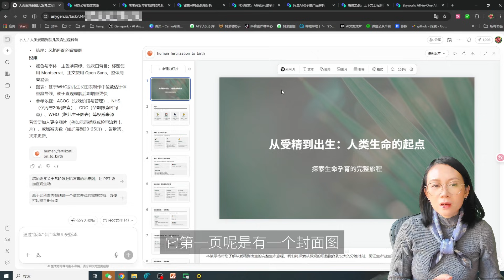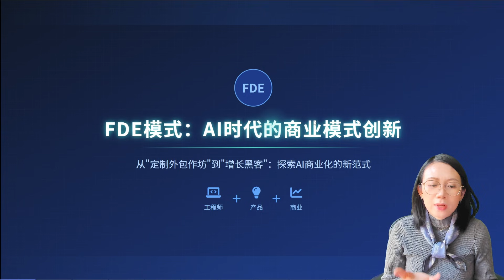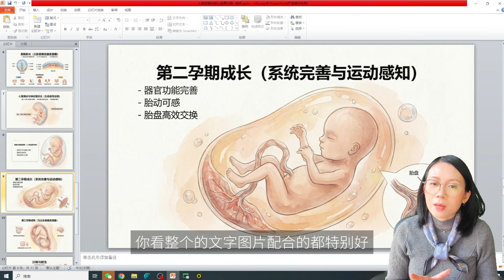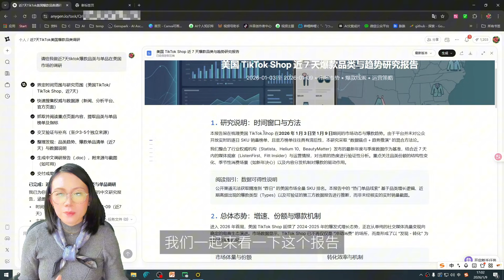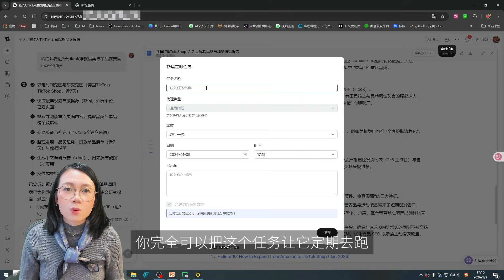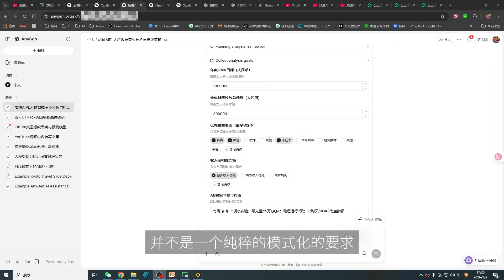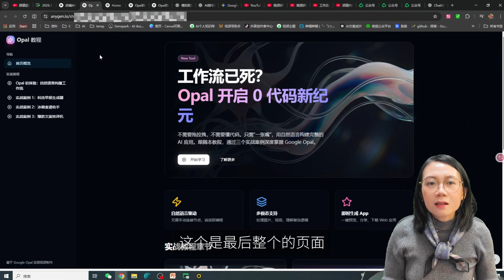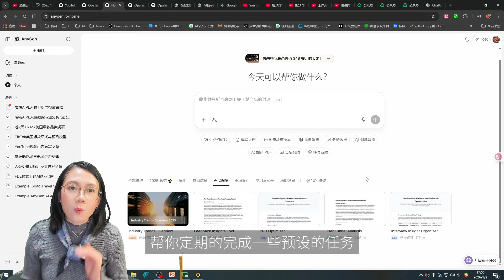字节跳动截胡Meta？20亿的Manus没买到，反手甩出免费王炸AnyGen | 亲测批量调研强到离谱，这才是打工人的摸鱼神器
Meta最近大概花了20亿美金收购了Manus，新闻刷爆全网。但很多人不知道，其实字节跳动早在2024年初就曾出价3000万美元想截胡，虽然当时没成，但他们现在反手在海外悄悄上线了自己的“亲儿子”——AnyGen 。

本期视频，灵姐带大家深度实测这款被称为“字节版Manus”的神秘工具。作为字节系的AI产品，它在批量调研和数据分析上的能力简直是“犯规”级别的存在！我实测了用它自动爬取TikTok爆款选品数据，还能定时自动跑报告，这哪里是AI，简直是24小时不睡觉的超级员工 。

无论你是电商人、运营，还是想找个工具帮你写文档画绘本的普通用户，这期视频都能帮你打开AI Agent的新世界大门。目前新用户注册就送5000分，羊毛还能薅，赶紧上车 ！

⏳ 视频时间轴：
00:00 字节跳动与Manus的20亿收购秘辛
01:41 功能一：生成PPT（是惊喜还是惊吓？）
05:39 功能二：故事绘本（疯狂动物城版经济学）
 07:40 功能三：TikTok批量调研（自动爬虫实战）
10:56 功能四：数据分析（Excel秒变AIPL投放策略）
13:21 一键转PPT与网页生成功能
15:13 总结与薅羊毛攻略（Pro会员怎么送）

👇 喜欢这期内容吗？ 想获取视频中生成的TikTok调研报告模板？在评论区留言“AnyGen”告诉我！